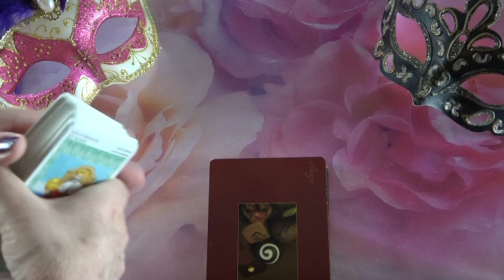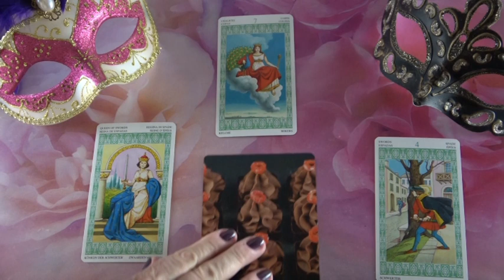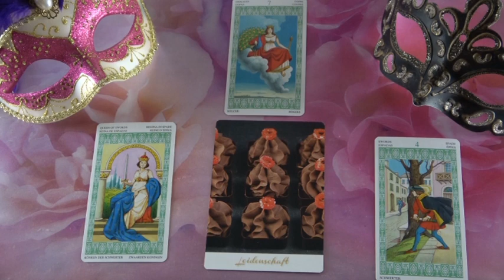??? JÓSLÁS Szeptember 30-án "Egy véletlen találkozás"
Telefonos elérhetőségem jóslásra:
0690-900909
750Ft/Perc

Átutalás:
Erste Bank
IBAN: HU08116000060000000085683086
BIC: GIBAHUHBXXX
Tulajdonos: Dendera Susanna Medici
Kép: hutterstock/Moriz